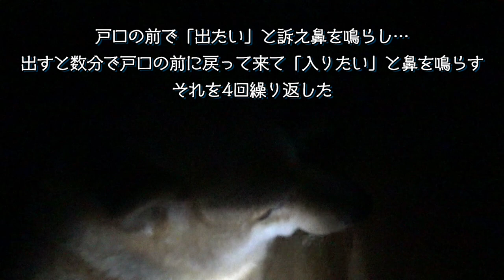夜中に起きて鼻を鳴らすイチを一発リセット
はじめて夜中に起きて騒いだ時は豪雨＆雷だったが、その翌日から続いた夜間のグズリは、夜中に起き出して騒げば構ってもらえると学習したことによる問題行動の一種だったらしい。当初、グズリが常に午前2時あたりだったことが不気味だったが、日を重ねるごとにグズリ開始時刻はばらけていった。
とにかくこれで、夜中に起こされる日々は終わった（はずだ）。めでたしめでたし（のはずだ）。

🐕柴犬隊メンバー紹介🐕
ハチ(♀)９歳…イチの妻でありクンタ＆小梅の母。オーナー（のんびり村整体院および敷地建物全てのオーナー）の愛犬。
イチ(♂)8歳…ハチの夫でありクンタ＆小梅の父。チャンネル管理者である私（のんびり村整体院の従業員であり、村内でドッグ施設ワンの庭を運営中）の愛犬。
クンタ(♂)７歳…ハチ＆イチの次男。生後11ヵ月の頃から花粉症を患っている。
小梅(♀)５歳…ハチ＆イチの三女。誕生から今日まで一度も他所での暮らしを経験したことがない箱入り娘。
🐈子猫隊メンバー紹介🐈
ホタテ(♂)2020年4月に納屋で保護した黒毛猫。キャットケージの中で気ままにしていることを好み、屋外へ出るとビクビクする。ブラッシングが大好きで、目が合うと「ブラッシング～」とでも言うようにガラガラ声で鳴く。
シジミ(♂)2020年4月に納屋で保護したキジトラ猫。怖いもの知らずでワガママで甘ったれで口数が多く…ホタテにパンチされたと言っては大声で鳴き、フードが気に入らないと言っては大声で鳴き、運子を出す前には必ず盛り猫のような声で鳴き、遊びながら走りながらも何かブツブツ言っていることまである。…とにかくよく鳴く。鳴いていない時はゴロゴロと喉を鳴らしている。